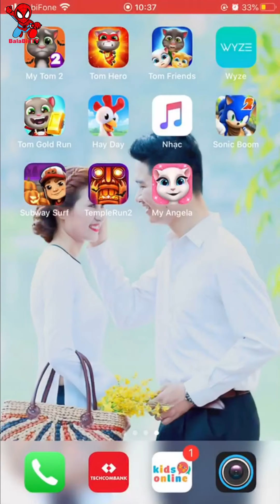SUBWAY SURFERS GAMEPLAY HD 2020 - CAMBRIDGE - TANKBOT+STAR OUTFIT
Subway Surfers Gameplay PC HD Bluestacks

★ Hoverboard Surfing!